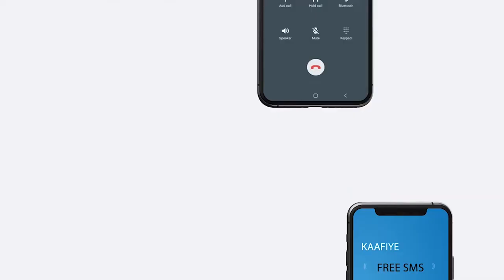Madaxweyne Farmaajo ayaa ugu hambalyeeyey shacabka Soomaaliyeed Ciida Carafo.